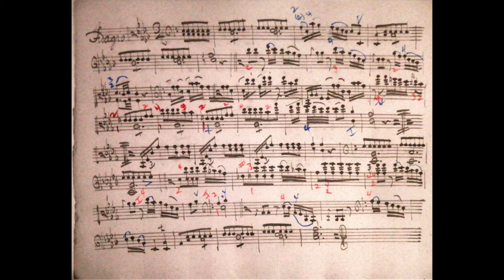Leonardi Trio # 9 in Eb, Adagio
P. Leonardi is an altogether unknown composer of chamber music for the viola d'amore during the last decades of the 18th century.